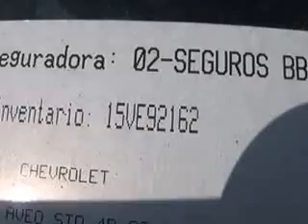SUBASTASMA CHEVROLET, AVEO PAQ M 2014